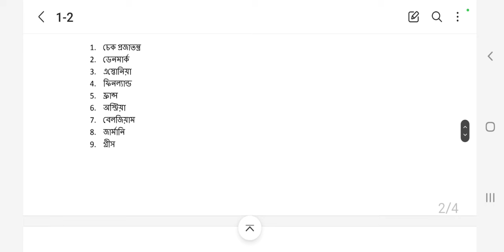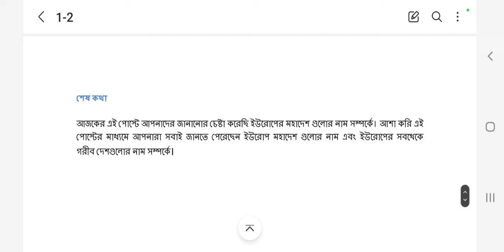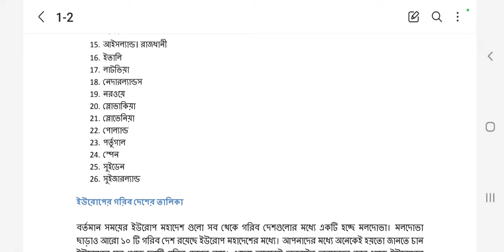৫০ ইউরোপ মহাদেশের নাম ! সেনজেনভুক্ত দেশের তালিকা Names of countries on the continent of Europe